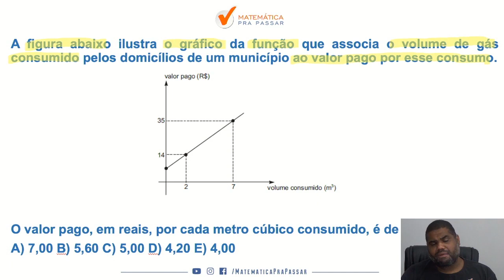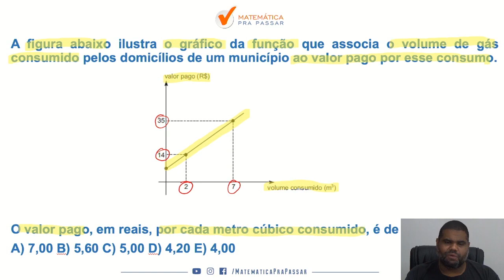Matemática para BASA |Dica 2| Função do 1º com regra de três?